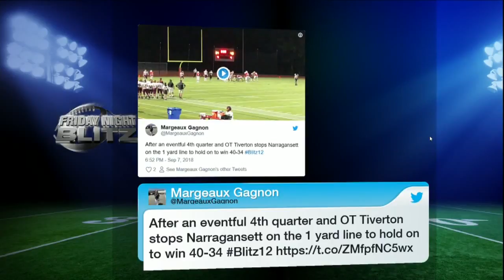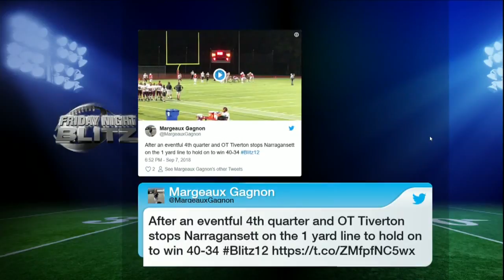Friday Night Blitz 9/7